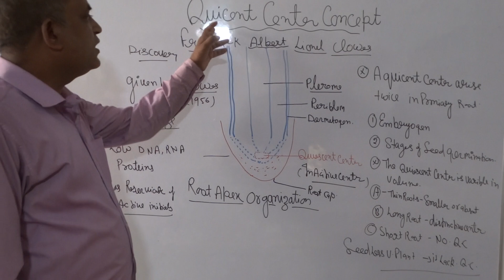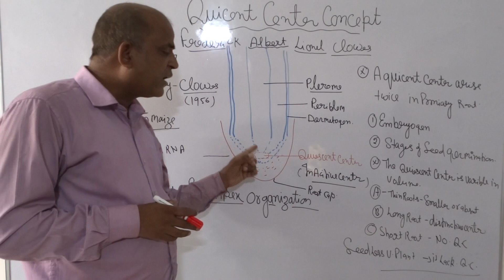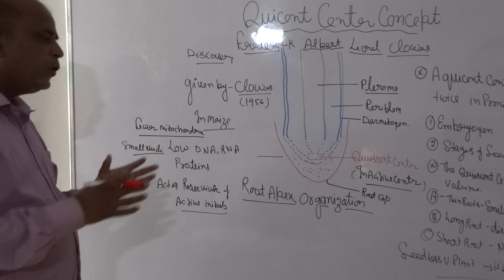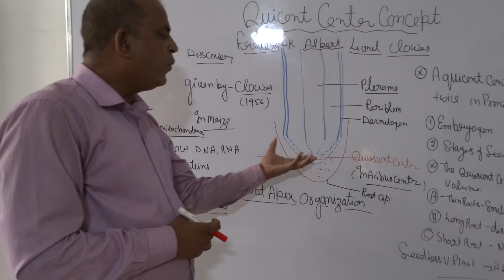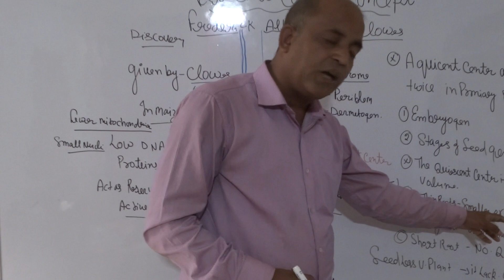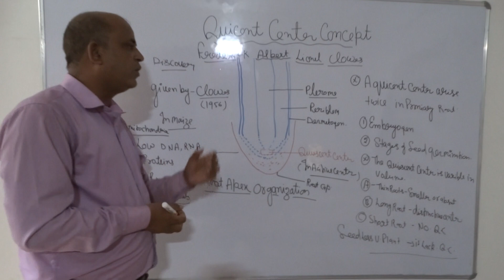QUICENT CENTER CONCEPT BY DR. RAJESH KUMAR FOR NET,NEET, OTHER LIFE SCIENCES EXAMINATION.